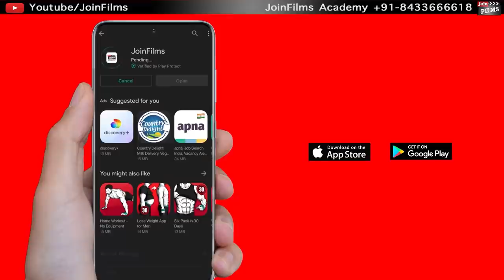Actor Marketing Techniques - हर कोई आपका दीवाना बन जायेगा | Paras Madaan Interview | Joinfilms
In this video I will show you. In this video I will show you how to become a successful actor, how to become a successful actress, how to become a successful Bollywood actor, how to join Bollywood industry, how to join film industry, best acting Advice by Virendra Rathore, Best Bollywood Mentor Virender Rathore, Best Bollywood mentor Virender Rathore. How to become an Good actor.